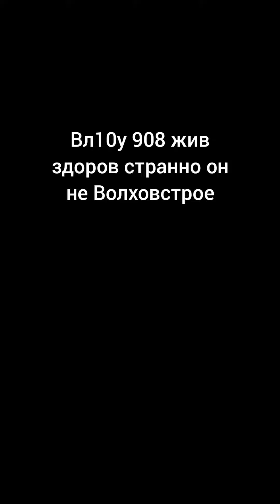поезда сравнение видео которые я снимал фото не мои